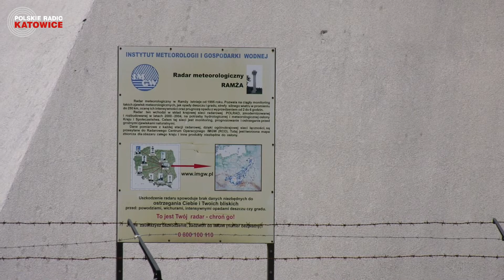Trójwymiarowa Prognoza Pogody na weekend 10-12.08.2018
Trójwymiarowa Prognoza Pogody Cezarego Orzecha w Polskim Radiu Katowice.
Słuchaj OnLine na oraz 89.3 FM – Gliwice, 97.0 FM – Racibórz, 98.4 FM – Częstochowa, 102.2 FM – Katowice, 103.0 FM – Bielsko-Biała, 216.928 DAB+ – Katowice